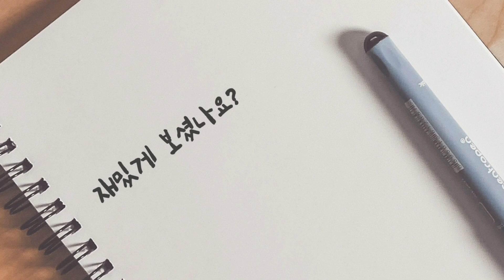신종 코로나 때문에 텅텅 빈 대형 사우나. 몰카! 한 명도 없다! 깊은 수렁에 빠진 바닥 경기!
신종 코로나가 바닥 경기를 싹 쓸었다. 한 대형 사우나에 손님이 단 한 명도 없다. 요즘 바닥 경기가 얼마나 어려운 지를 그대로 보여주는 대목이다. 모두 힘든다!